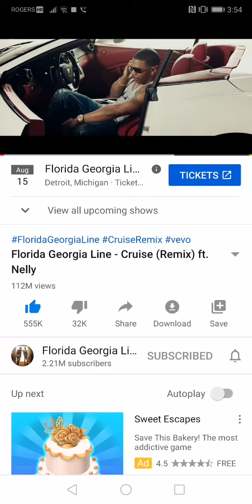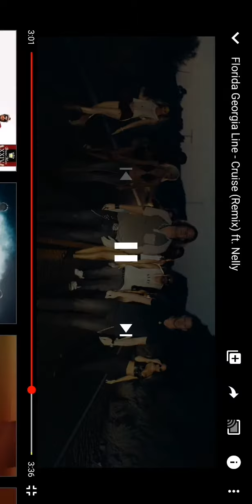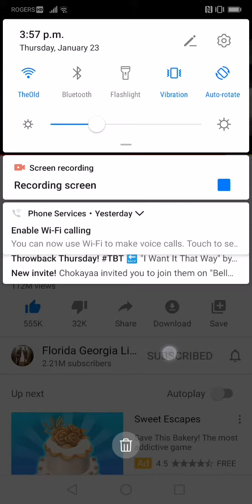Florida georgia line ft Nelly cruise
Plz watch all of this it's my fav song